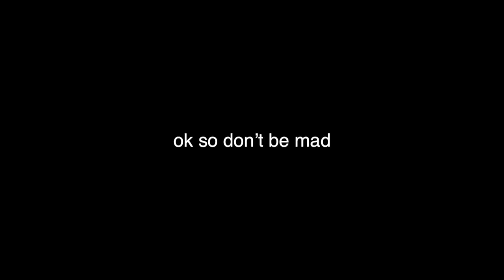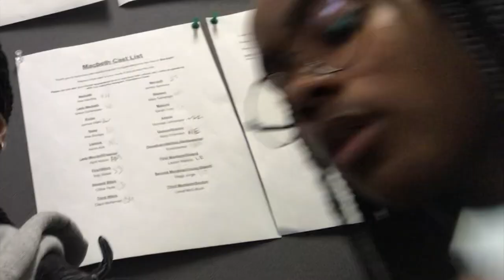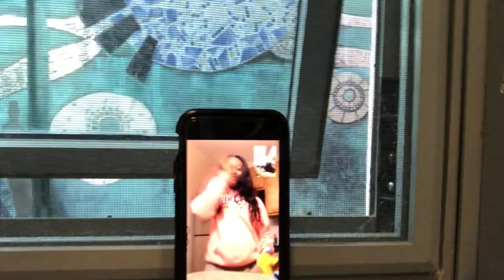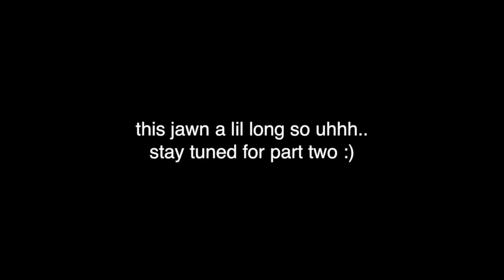WEST CHESTER UNIVERSITY HOMECOMING VLOG | Part 1